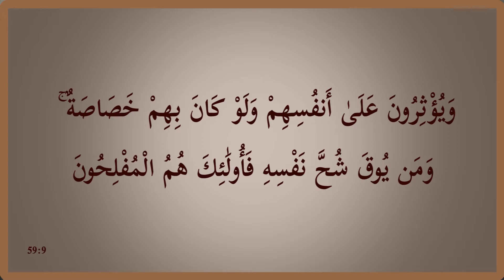Helping Others (Surat Al-Mujādila-Al-Ĥashr) Khutba, by Engineer Wahaj us Siraj (Juma 11-05-18)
Mr. Wahaj us Siraj is CEO and co-founder of Nayatel (Pvt) Ltd., which has installed Pakistan's first fiber to the home (FTTH) project in Islamabad in 2007 to provide voice, video and high speed Internet access to business and home users. Before Nayatel’s launch, Mr. Siraj co-founded Micronet Broadband (Pvt) Ltd., the first one to launch broadband Digital Subscribers Line (DSL) services in Pakistan in 2002. Currently, Mr. Siraj is heading both companies. Mr. Siraj has vast experience in Internet and telecom industry and also worked with the Government of Pakistan at policy making level. Mr. Siraj holds a Masters Degree in Engineering from The University of Melbourne, Australia and a Bachelors Degree in Mechanical Engineering from University of Engineering & Technology, Lahore. A Hafiz-e-Quran from his childhood, Mr. Siraj is a founder member of ISPAK (Internet Service Providers Association of Pakistan) and has been a strong activist for reforms in Pakistani IT and Telecom industry.